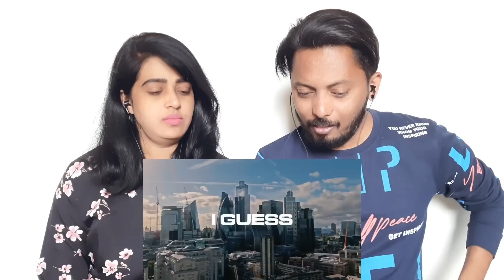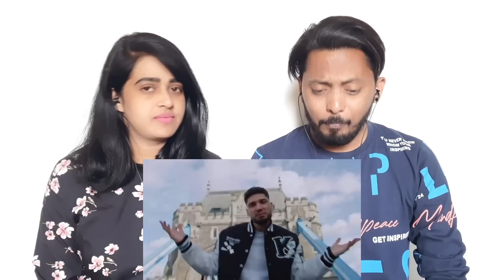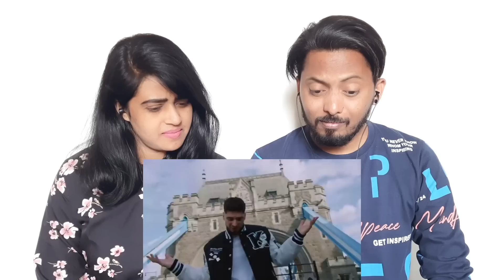KR$NA - I Guess VS EMIWAY - GUESS (REACTION VIDEO) | DPLANET REACTS | CHAITALI VISHAL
KR$NA - Lil Bunty VS EMIWAY - KR L$DA SIGN (REACTION VIDEO) | DPLANET REACTS | CHAITALI VISHAL